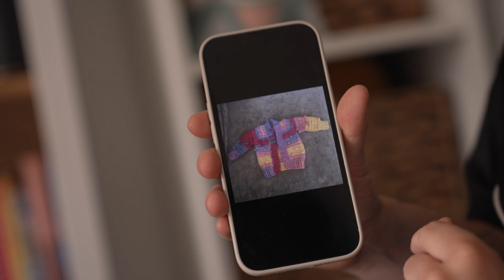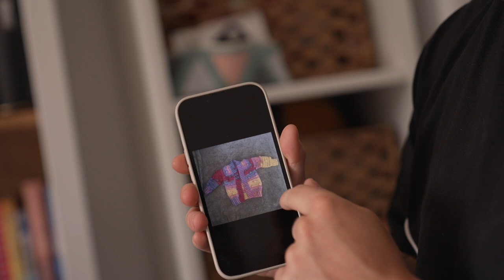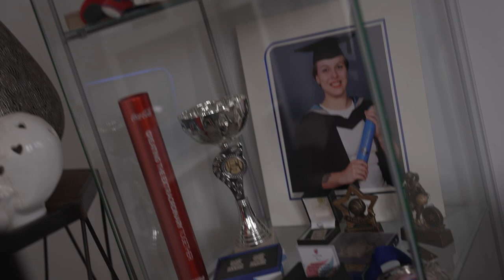At home with ParalympicsGB power couple Lauren and Jude for Pride 🚣‍♀️🏀🌈 | Inside ParalympicsGB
ParalympicsGB power couple Lauren Rowles (rowing) and Jude Hamer (wheelchair basketball) invite us round during Pride month to talk growing up, coming out and tying the knot.